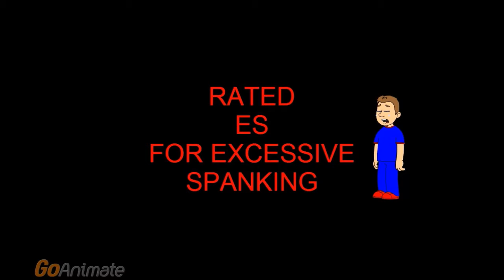The Brat Gets Grounded: The Movie (Trailer)